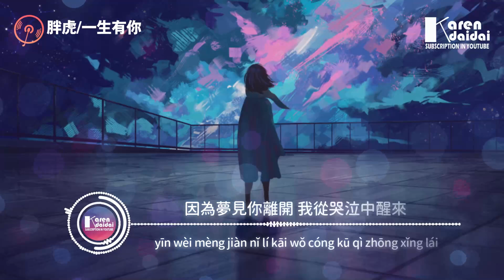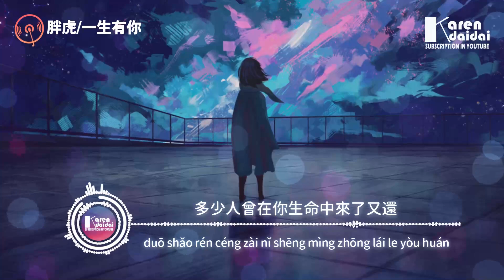胖虎 - 一生有你「多少人曾在你生命中來了又還，可知一生有你我都陪在你身邊。」【動態歌詞/Pinyin Lyrics】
多少人曾在你生命中來了又還
可知一生有你我都陪在你身邊

胖虎 - 一生有你「多少人曾在你生命中來了又還，可知一生有你我都陪在你身邊。」
作詞：盧庚戌
作曲：盧庚戌
編曲：F.SY小諾
吉他：大牛
混音師：唐瑜
合聲：張小途
音樂統籌：林寶川

因為夢見你離開 我從哭泣中醒來
看夜風吹過窗台 你能否感受我的愛
等到老去那一天 你是否還在我身邊
看那些誓言謊言 隨往事慢慢飄散

多少人曾愛慕你年輕時的容顏
可知谁愿承受歲月無情的變遷

♫ 專輯簡介
   樂無限發歌時間：實力歌手胖虎全新單曲《一生有你》於2021年3月22日正式上線。

胖虎溫柔細膩的歌聲隨著動聽的前奏緩緩傳入聽眾耳內，猶如棉花糖入口般甜蜜，相較於水木年華的原版少了些歲月滄桑之感，然而其甜美的嗓音飽含深情，別有一番韻味，唱出了無數人內心對於歲月變遷的真實感受。

青春年華如白駒過隙，從年少到變成大人，彷彿眨眼間，等回望往事時才發現早已物是人非，然而不論如何歲月容貌如何變遷，你要知道，我都會在你身邊。

一輩子不長，一生有你，就足夠了。

00:00:00​ 胖虎 - 一生有你
00:01:00​ 多少人曾在你生命中來了又還 (副歌/𝘾𝙝𝙤𝙧𝙪𝙨)